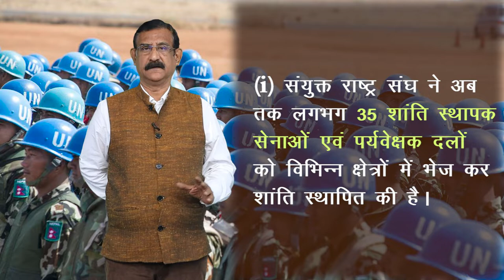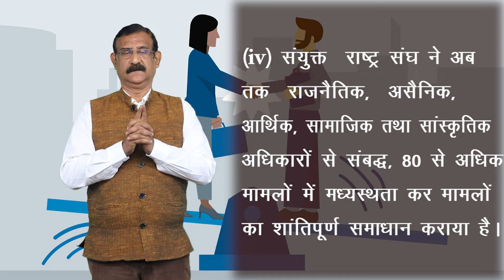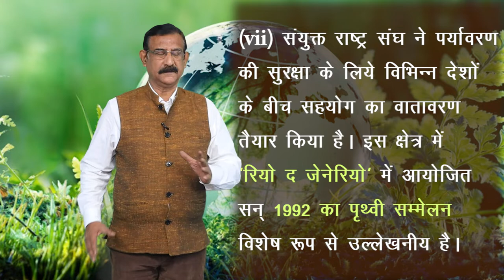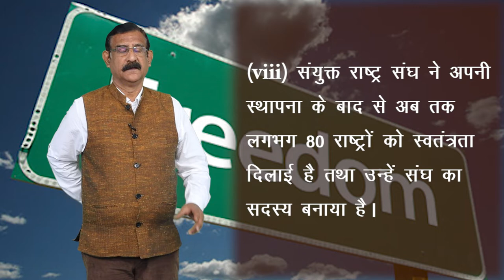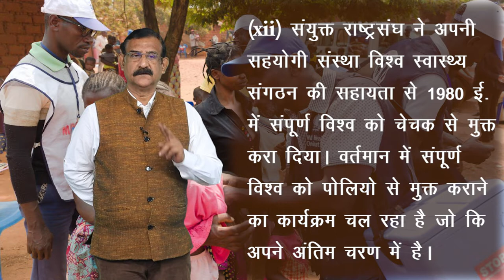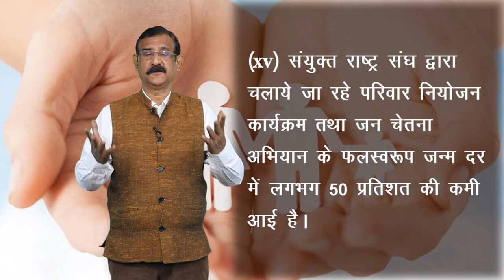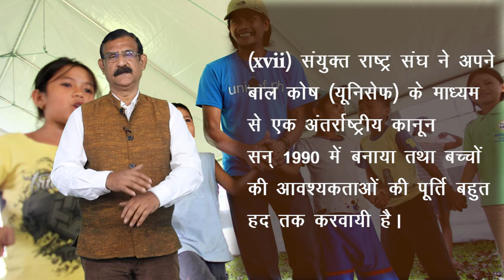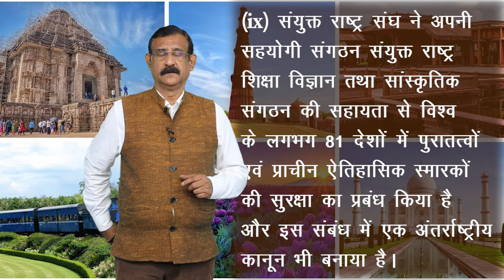CLASS 12th POLITICAL SCIENCE | CHAPTER - INTERNATIONAL ORGANIGATIONS